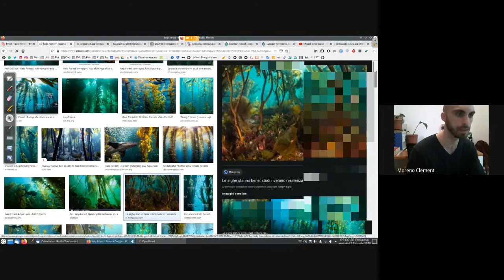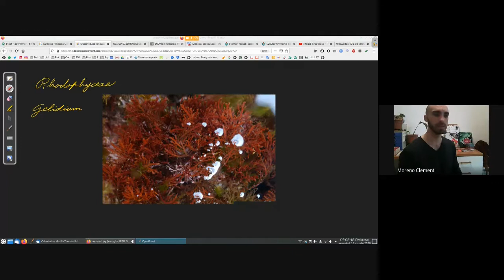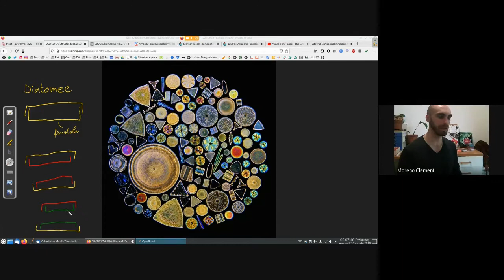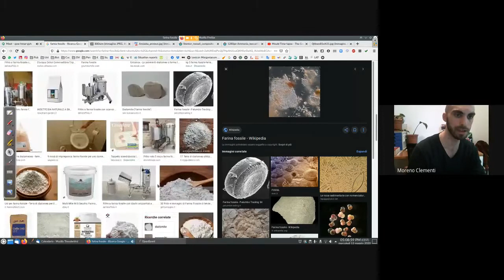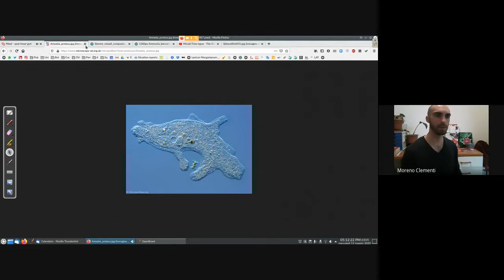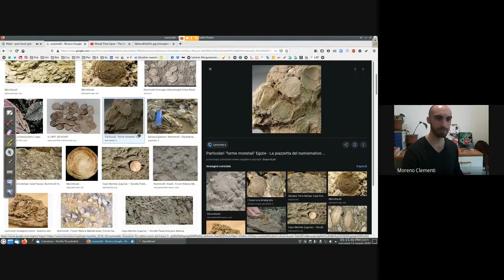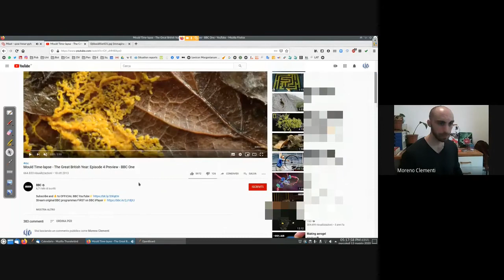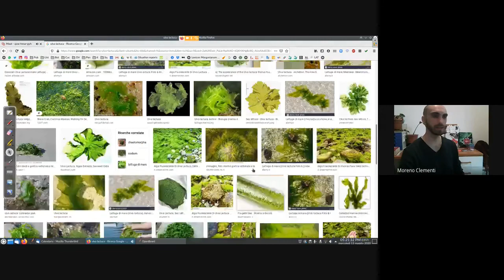02. Alcuni gruppi minori di eucarioti